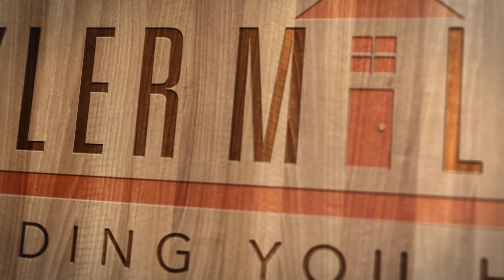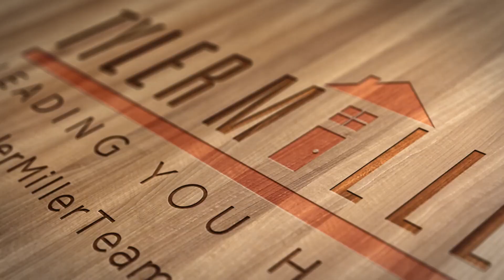Must-See Home In St. Paul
Located just a few minutes from downtown St Paul full of tons of bars and restaurants and Harriet Island Regional Park, this house is a must-see. This open concept home was recently freshened up with new paint and new appliances. Laundry will be a breeze with an updated laundry area on the main floor and a large closet to help with organization. If you enjoy entertaining, this is a can’t miss with two living spaces and a brick patio in the backyard. With four bedrooms (3 upstairs), including a master suite and walk-in closet, maintenance-free vinyl siding, and a newly finished basement as of 2019, this home something for everyone. Set up a showing today as this one will not last long!